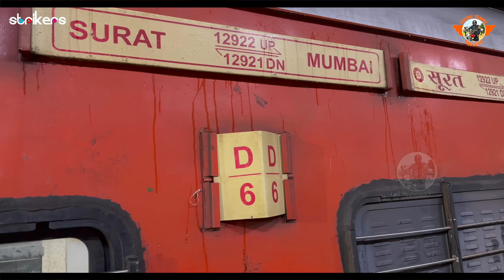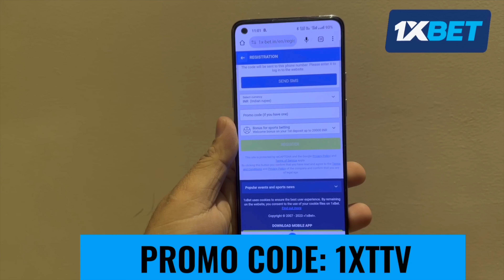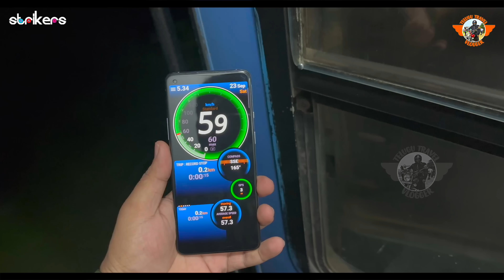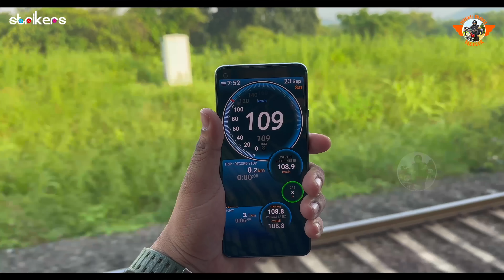Flying Ranee Express Surat to Mumbai || Best Train to Reach Mumbai || Telugu Travel Vlogger